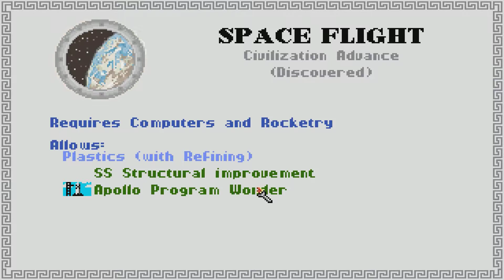Civilization 1 Let’s Play #19 – WTF – Katapult besiegt Schützen [HD]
CIVILIZATION 1
Strategie • Simulation • Abandonware • MicroProse Software (1991)

Sid Meier’s Civilization ist ein Klassiker der rundenbasierten Strategiespiele. Ziel ist es, als erster ein Raumschiff zu bauen um den Planeten Alpha Centauri zu erreichen. Aber wir sind nicht allein. Viele andere Nationen tummeln sich in der Welt von Civilization. Manche sind friedlich, andere nicht. Als Anführer der Babylonier versuchen wir uns unseren Platz in der Geschichte zu sichern und das Weltraumrennen für uns zu entscheiden.

LET'S PLAY CIVILIZATION 1
Kommentiertes Gameplay von loomey (2014)